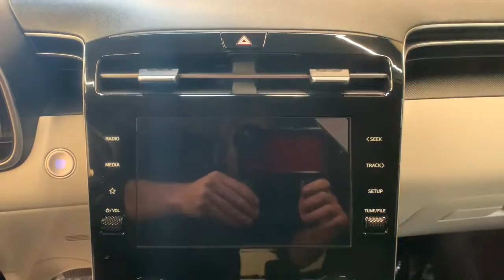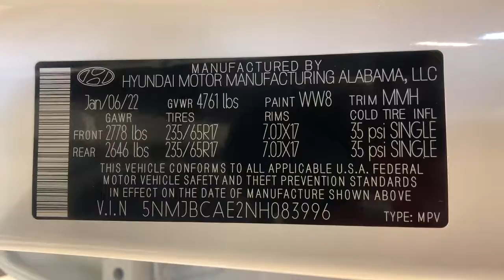2022 Hyundai Tucson Carson City, Lake Tahoe, NV HY2065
White Pearl [LISTING TYPE] 2022 Hyundai Tucson available in Carson City, Nevada at Carson Car Center. Servicing the Lake Tahoe, NV area.

2022 Hyundai Tucson SEL SEL AWD. 8-Speed Automatic with SHIFTRONICbrbr2.5L I4 DGI DOHC 16V LEV3-ULEV70 187hp AWD 4D Sport Utility